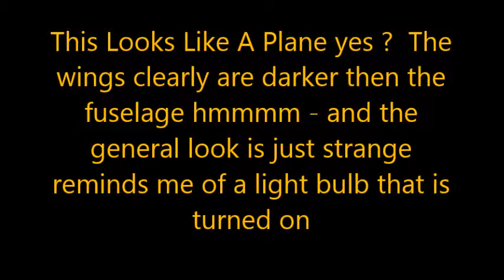Nice Plane Guys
I can't explain this but it sure is nice to look at